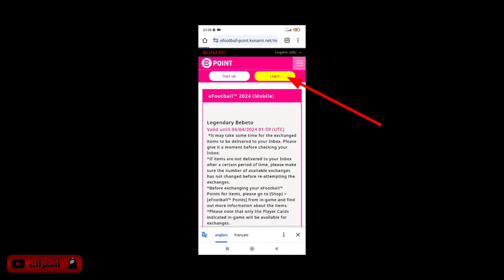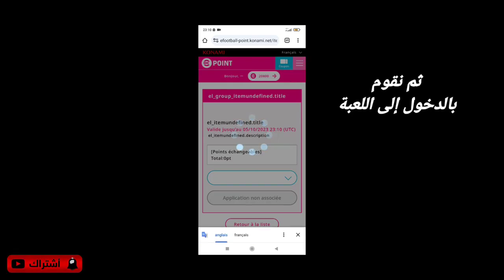وأخيرا الحل النهائي✅ طريقة شراء بيبيتو في متجر نقاط إي فوتبول/ حل مشكلة عدم شراء بيبيتو في المتجر😱✅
efootball 2023 mobile
efootball 2023
pes 2023
efootball 2023
pes 2023
بيس 2023efootball 2023
efootball
pes 2021
pes 2022
efootball 2022
pes 2020
خطط بیس بيس بيس 2024 بیس بیس موبایل احسن خطط بيس 2024 افضل خطط
efootball formation pes24Top 15 Best Quick Counter Formations In eFootball 2024 Mobile | Best Formation In eFootball 2024

All Quick Counter Formations eFootball 2024 Mobile ||